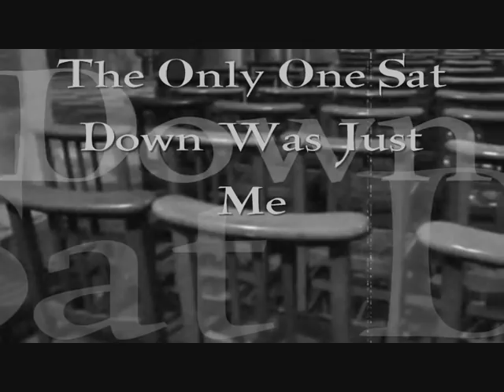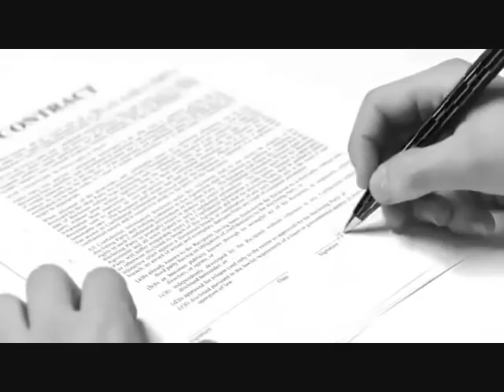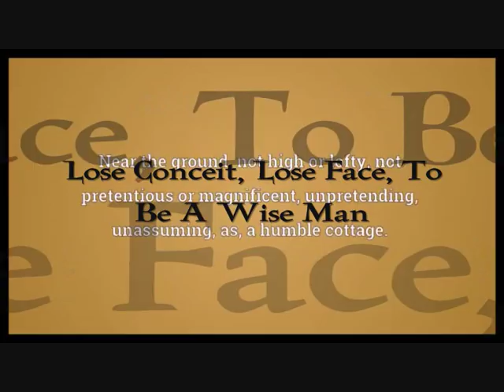SINGER SONGWRITER ACOUSTIC - HYPOCRISY - LEE MCINTYRE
A song about the Hypocrisy of today's culture.  How we are all quick to judge others but live by a different set of rules in our own lives.  This can be especially evident within the so called Christian community.   For me Faith is not religion, it is so much more personal.

SONG ABOUT HYPOCRISY

Acoustic Singer Songwriter Lee McIntyre

Matthew 7:3-5
Luke 6:41-42
speck of sawdust in your brother's eye